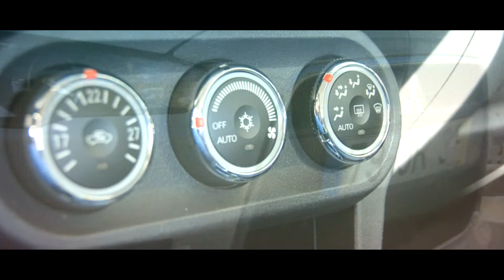Mitsubishi Lancer Sportback - 1.5 Mivec 2010